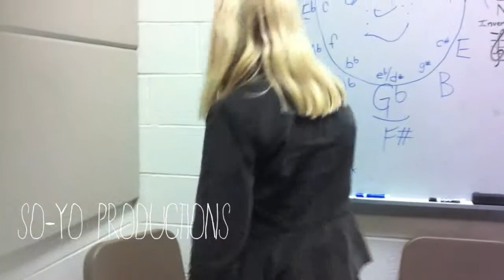"Jazz"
The So-Yo Productions cover of "There will never be another you"